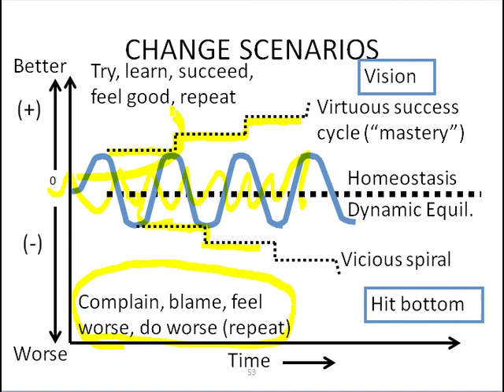Slide 53: Change Scenarios